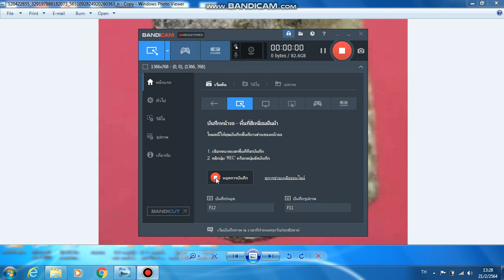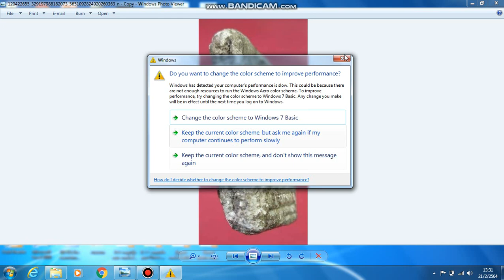พระ​สมเด็จ​พิมพ์​เกตุบัวตูมตำหนิ​ ตกแต่ง​ ในแบบยุคโบราณ​ ที่หายากและเก่าถึงยุค​ ช่างพระนครแท้